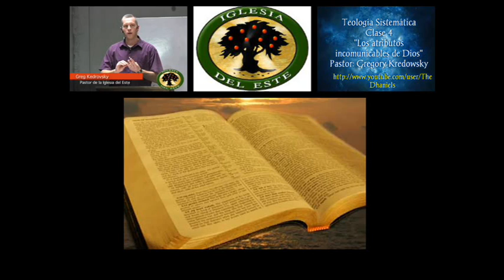Teologia Sistematica 04 Los atributos incomunicables de Dios. Gregory Kredowsky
Teología Sistemática
 Los atributos incomunicables de Dios
Clase 04
Gregory Kredowsky
Iglesia del Este